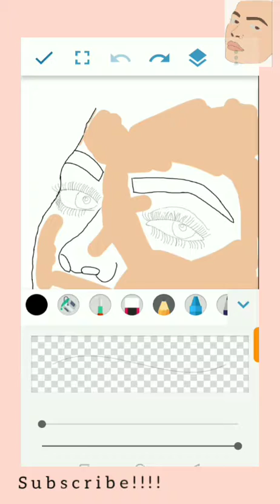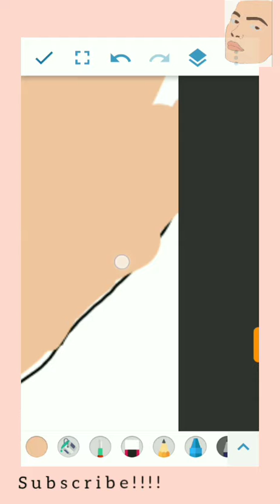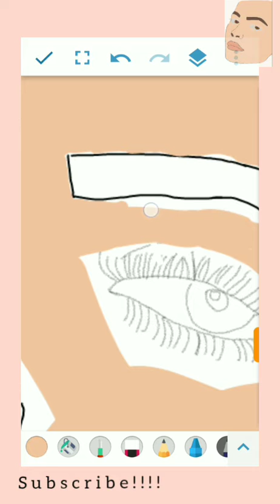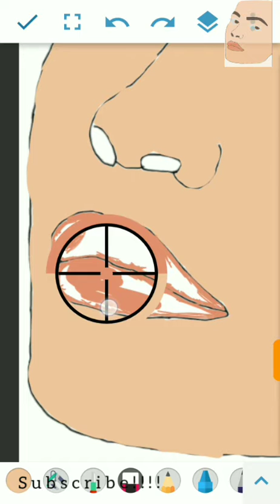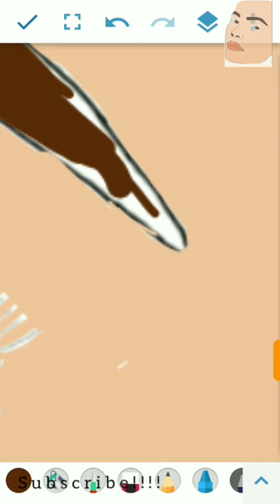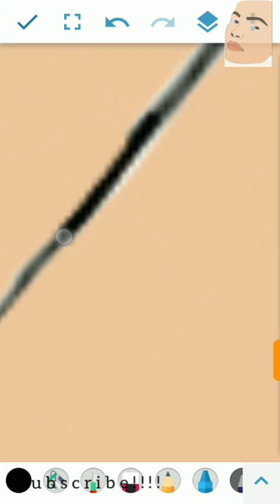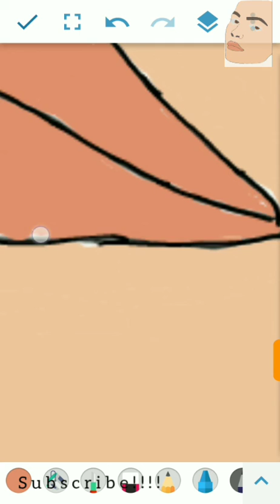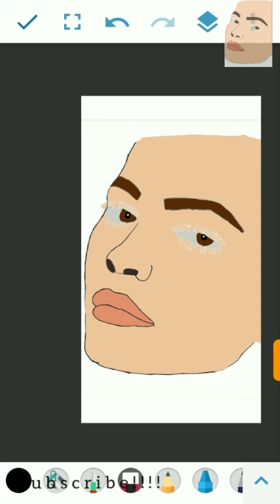sketchBook tutorial Step by Step image editing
edit done on Sketchbook app